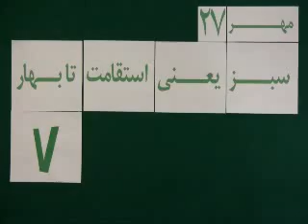Mohsen Sazegara Monday 27 Mehr 88 Oct 19, 09